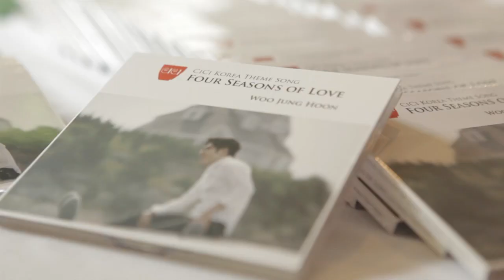듣는 순간 확~ 귀에 꽂히는 CICI 주제가!? 이 뮤직비디오 봤어요? 독일 대사관저에서 론칭 순간 CICI Korea Theme Song - Four Seasons of Love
누구나 따라 부르기 쉽게 만든 이 CICI 테마 송 어때요? 한국이미지의 정수를 알리는 CICI의 주제가 라고 할 수 있는 '사랑의 사계절 Four Seasons of Love'은 한국의 사계절을 테마로 하여 한국의 미를 잘 나타낸 노래랍니다.

들으면 흥얼거리게 되는 감미로운 이 테마송은 건축가이자 가수이신 양진석님이 작사, 작곡 하였으며, 가수 우정훈님이 불렀습니다.

2011년 5월 24일, 주한 독일 대사관저에서 열린 '사랑의 사계절' 론칭 행사에서 독일, 러시아, 일본 등 10개국 주한 대사와 영화배우이자 감독이신 박중훈님을 비롯한 70여 명의 국내외 인사들이 참석해 다 함께 노래를 불렀습니다. 또한 '사랑의 사계절' 노래 경연대회, 바이올리니스트 김주현의 연주와 '사랑의 사계절'을 부른 가수 우정훈님의 콘서트도 있었는데요, 영상을 통해 같이 볼까요?

사랑의 사계절 (Four Seasons of Love English Version)
노래: 우정훈
작사, 작곡, 편곡, 프로듀싱: 양진석

The CICI Korea Image Award's theme song 'Four Seasons of Love' is a song that expresses Korea's beauty inspired by Korea's four seasons.

Architect and singer Jin-seok Yang wrote the lyrics and composed the music, and singer Jung-hoon Woo sang the song.

On the 24th of May, 2011, the 'Four Seasons of Love' launching event was held at the German Ambassador's residence, where some 70 opinion leaders attended including 10 Ambassadors to Korea and the actor and director Joong-hoon Park. Everyone sang 'Four Seasons of Love' together, and a singing contest was held, followed by a performance by violinist Joohyun Kim and a concert by the singer Jung-hoon Woo.

Four Seasons of Love (CICI Korea Theme Song - English Version)
Song by Jung-hoon Woo
Written, Composed, Arranged, Produced by Jin-seok Yang